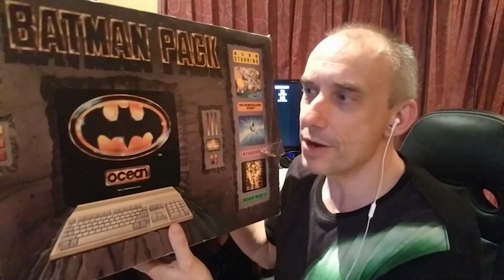RMC Diaries 14/04/20 - I fitted a lock on my house, to slow down burglers who arrive by barge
These VLOGS are daily chats to get through the strange situation we find ourselves in together.  Feel free to chat about anything and everything in the comments section.